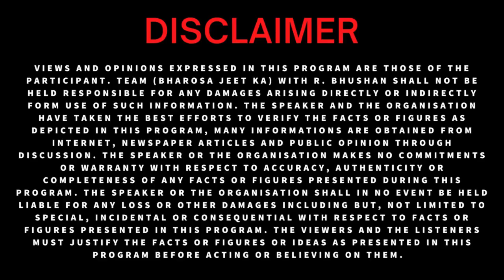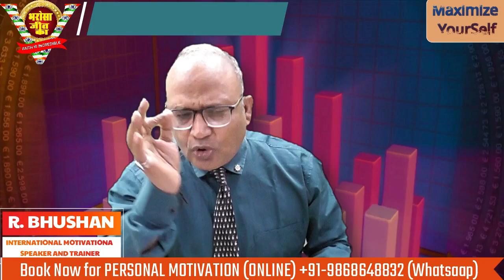एक निश्चित योजना | भरोसा जीत का | BestMotivator RBhushanVirat (Motivational Video)